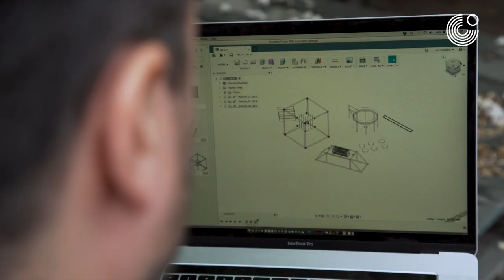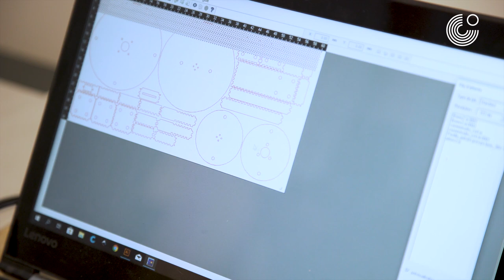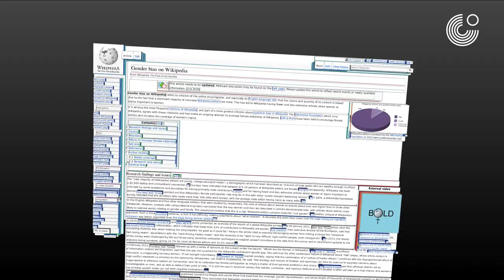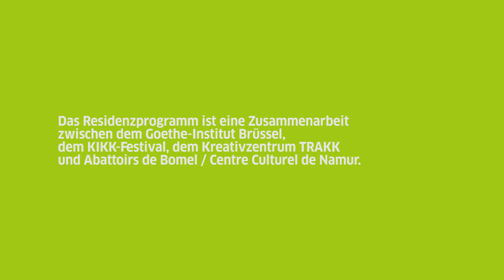Residenzprogramm Spekulatives Design 2018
Spekulatives und kritisches Design oder Design fiction sind die Themen dieses deutsch-belgischen Residenzprogramms für Studierende, junge Absolvent/innen und Kunstschaffende im Bereich Design/Kunst oder in anderen Disziplinen.